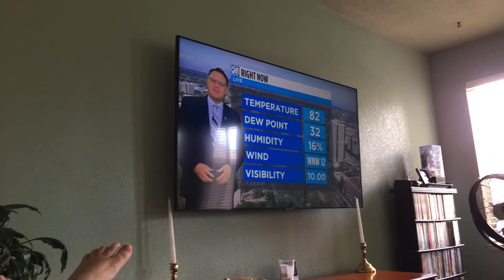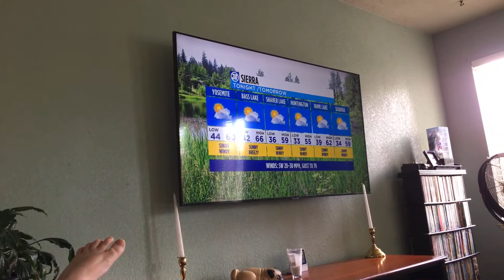Watching tv 📺 downstairs